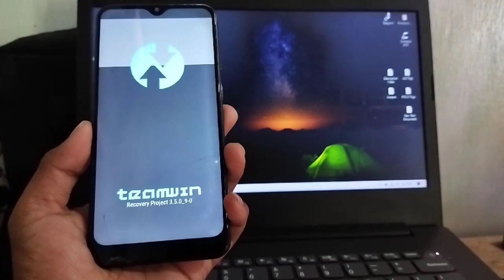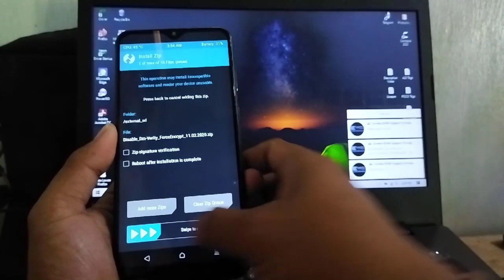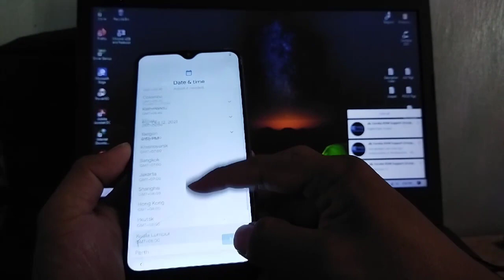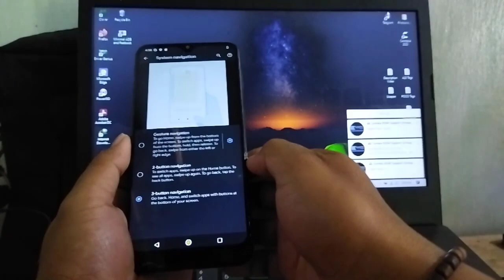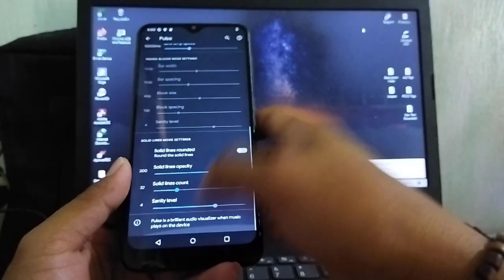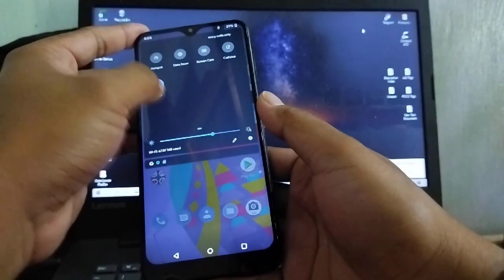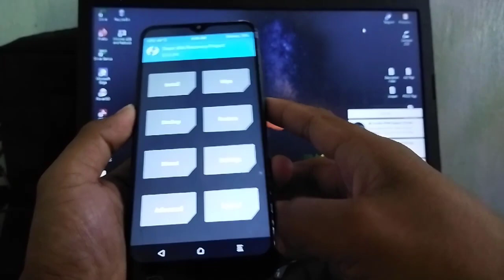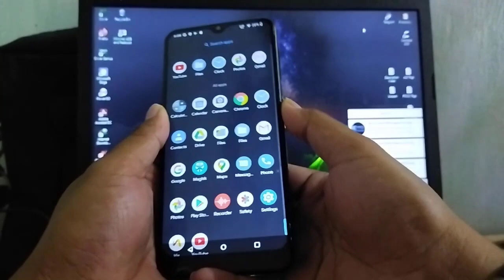[ROM] Install Derpfest Unofficial Android 11 | For A10/A20/A20e/A30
DerpFest 11 - UNOFFICIAL | Android 11
Updated: 23/09/21
Devices: Galaxy A10 / A20 / A30
Notes:
• OSS Vendor is included
• Gapps are included

Selinux ✅ Enforcing

By Eureka Team

Special thanks for Maintainer And Builder.